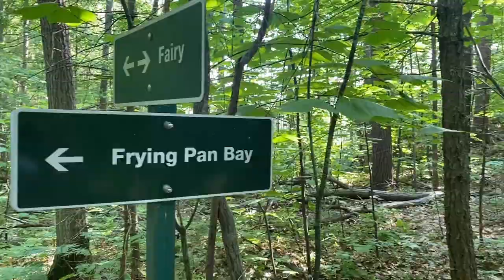Our Favorite Place on the Loop | Georgian Bay | Our Great Loop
This week we spend some time in what has become our FAVORITE anchorage on the Great Loop.  Thanks for joining us!

Remember, our videos are about a month behind real time.  This one happened in August 2023.

Stuff we like:
Our Great Loop Wall Map
First book we read
We like this book
Also this book